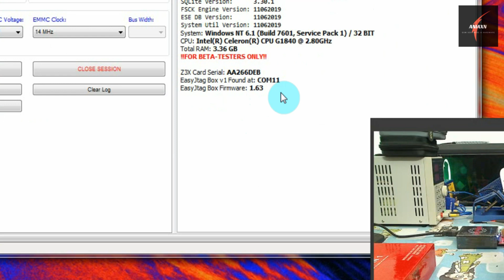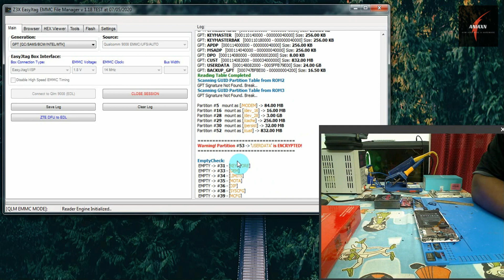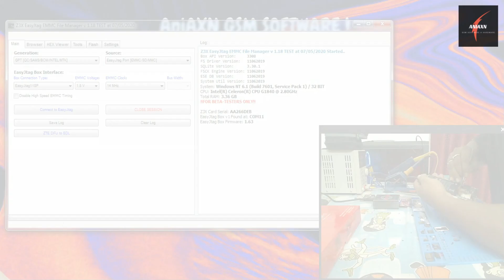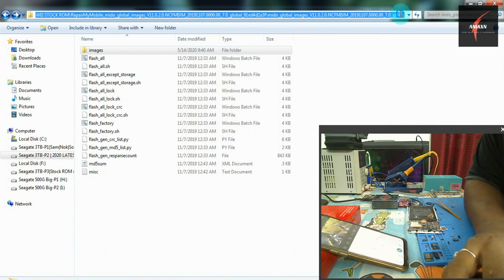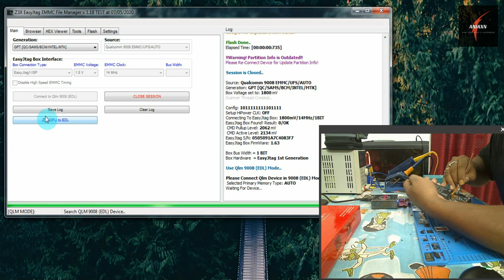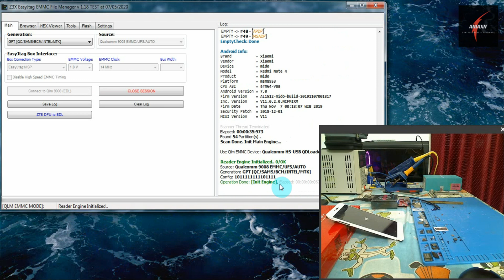Z3X EMMC MANAGER WITH EASY JTAG V1 BOX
Hello guys in this video I want to explore the uses of z3x emmc manager with Easy Jtag V1 Box by USB Mode on Qualcomm Phone ..

If you having any questions regarding this topic please let me comment dwon bellow I'll reply asap.

Password -12345678

Thanks & Regards
AniAXN